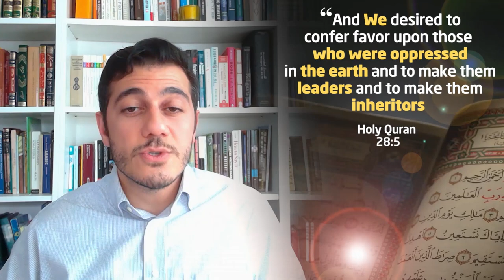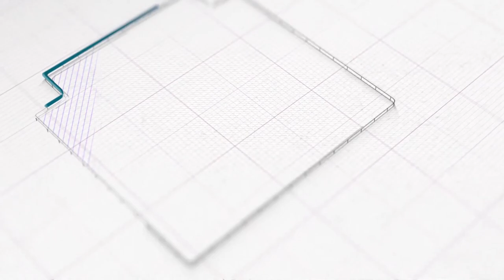Who is the Hidden Imam?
The belief in the advent of a Savior is a common belief amongst the Abrahamic religions. According to all Muslims, including Shia and Sunni, this savior who is known as Al-Mahdi meaning the guided one, will re-appear with Prophet Jesus Christ Peace be upon Him to fulfill his duties of spreading justice and peace and abolishing oppression around the world.

Imam Mahdi, known as the Hidden Imam, is from the progeny of Prophet Muhammad Peace be upon Him. He is the twelfth Divine Leader chosen by Allah and has been blessed with knowledge, power, and immaculateness to guide mankind.